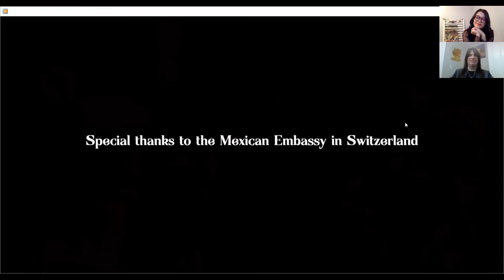Huellas Mexicanas en Canadá| Entrevista: Paulina Derbez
📍 Toronto, Canadá
Presentamos desde Toronto, Canadá, la huella de Paulina Derbez, es una talentosa violinista clásica y vanguardista multi premiada, Tedx ponente y autora del libro El Músico Consciente. Quien además da conciertos, cursos y conferencias en países tales como Canadá, México, Austria, Italia y Suiza.